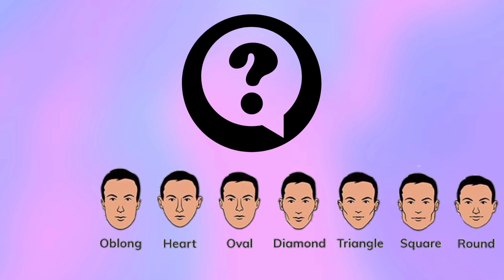Get Face Like Zayn Malik | Face shape like Zayn Malik part-2| how to look like zayn malik | hairs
Get a face like Zayn Malik part 2 yeah I know that it is a bold claim but believe me if you do follow the tips in this video on how to look like Zayn Malik then you may not get the exact face like Zayn Malik of course but you would get some characteristics that make zayn malik's face so attractive and those are zayn malik's jawline and cheek bone structure which add so much structure and masculinity into zayn malik's face shape so no matter how you look right now you cant be a cope of Zayn Malik but if you follow the tips and be patient then you could have those characteristics that make zayn malik look so hot and you could also have a better looking jawline and cheekbones which would make your face shape look much better which is a great sign if you wanna look attractive like Zayn Malik .
GET A FACE LIKE ZAYN MALIK PART 1 Now Zayn Malik is one of the most handsome men on earth so giving him competition is pretty hard unless you are genetically gifted or have had certain surgical procedures done on your face but for the average man who just likes zayn malik and wants to look good you just need to maintain a good lifestyle and have a good fashion sense and give some time and effort into your body and boom you are more attractive and better looking then most of the people around you.
Zayn Malik is one of the fashion icon and is considered and of in the hairstyling community all over the world . so I was getting a lot of requests lately about Zayn Malik hairstyles and Zayn Malik face .
how to look like zayn malik to know the tips do watch the video till the end and then apply those tips consistently to get a sharp jawline and face shape like Zayn Malik and if you are interested in taking the mewing challenge to get a face like zayn malik with me then do let me know in the comment section below that is all for today thanks for watching.
Queries on which this video is based on
1) zayn malik,
2) how to look like Zayn Malik
3) face like zayn
4) face like zayn malik
5) how to get a face like zayn malik
6) get a face like zayn malik
7) sharp jawline like zayn malik
8) how to get face shape like Zayn Malik
9) face shape like zayn malik
10) zayn malik face shape exercise
11) zayn malik face shape
12) how to get zayn malik face cut
13) how to get zayn malik face
14) how to have face like zayn malik
15) how to make face shape like zayn malik
16) how to get face cut like Zayn Malik
17) Zayn malik face